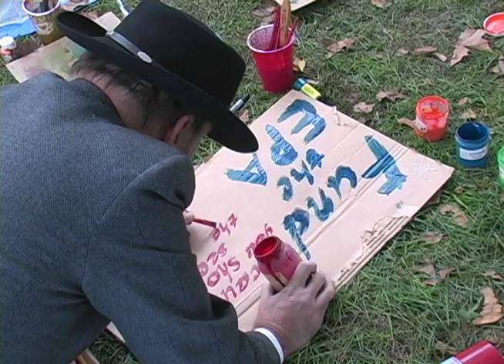Occupy New Haven, Oct. 15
Day one of Occupy New Haven.  Demonstrators gather of on the New Haven Green to protest corporate greed.